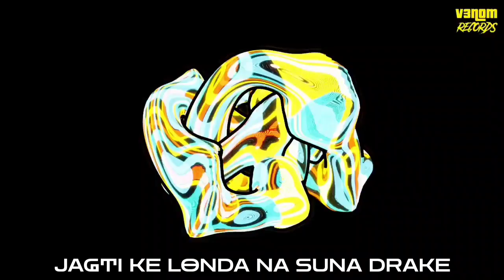Vari Haran | Trace R | Prod. Kash | Official Lyrical video| Latest Drill Track 2023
Welcome to the electrifying world of V3nom Records!

In VARI HARAN, TRACE R delivers a powerful message about the reality of hip hop in India. He raps about the struggles of coming up in the scene, the pressures of fame, and the importance of staying true to yourself.

🎶 Lyrics:
Dekh yrr nikla hu hike peh
Sedha phir bike
Mic se ladu ya kru meh fight yeh
Cash ke beat peh scene tight ha
Mahol toh garam ha bhai tera high ha
Beat jb baja toh seedha he hype
Gaana yeh drop toh ladna nhi bhai
Acha se batha nhi likhna lekhai meh
Gullyio meh pala meh  sapna uchaii ha

Aaaj bhi ladu meh waqth se
Gullyio meh bikhra ha rapper
Deta nhi fuck meh
Mic peh tough meh
Side ka cut dekh
Bhai yrrr puff de
Field yeh galat ha
scene he alag ha
IT ka londa bhi fukaaa chilama ha
Pasa Nhi jeb meh mal khatam ha

 Jagti ke gullyia Oor gullyo se hum
 Hip hop ke bat toh kasa nhi hum
 scene ke scene he hum ha
 Ganno meh nasha Oor feel he alag ha
 Gullyio meh peadler yeh streets he alag ha
 niklu meh bhar toh beed he alag ha
 Bata yeh mehangi ab deal he alag ha
 Rap he zindagi reel  yeah alag ha
Verse nhi likha yeah raper kidhar ha
Socha yeh hum se bethar ab idr ha
Hum top pr betha tu dikh rha nhi Kidr ha
Gullyio meh aksar yeh Zikr ha
Gayab ho Jaya ga dikhna nhi idr
PETA meh liquer nhi
Asa Meh Banda nhi
Aaj ka sochu kl kr fikr nhi
Phela toh gumu meh Chapal meh
 Aj Nike ke snicker bhi
Krta meh zikar nhi
Vlogs meh kru logo ko dikkat thi
Hip hop ka shammi meh chodu koi wicket Nhi
Bata yeh gehri tu samja ga Kabi Nhi
Baap ke pasa se Chala ga kb tk he
Shakal se gota tu chamka  ga kabhi Nhi
Thumka laga ke bna ga rapper nhi
lena peh aau toh leta meh keh kr he
Rap tu shod tu pehan kangan
Paha de pecha nhi bika kalam
Sch yeh kadva na hoga hazam
Likha tu khud nhi ma Kasam
Rap meh kr rha yeh mera karam
Hip hop meh jee rha yeh mera dharam
Jagti ke londa na suna drake
Ss hum poucha mar brake
Hum se he seekha Oor hum se he tez
Tuj se toh hoga nhi baap ko bej
Jb likhu meh sch to laga too much
Gullyio meh guma ga mila geh thugs
Bacha bhi tez na deta yeh fuck
Aksar in Gullyio  meh chala ha drugs
Cops bhi pecha oor opps to much
Londa bhi tezz ha police ko dekha or bna train
Ganno meh shot kyu le  rha nhi name ha
Fasa jo londa phir seedha he jail ha
Patta bhi khai  pr leta nhi name ha
Betha ga dil  jaha tu bola ga wha tu mil
Khata meh beat ko kru meh kill
Gumu jb bike peh Pura he thrill
Chala meh shant oor bethau meh chill
Vaari haran
Halka meh le rha kya sunna nhi nam
Mic meh petu meh bhula nhi nam
Ganna bna rha yeah ganna nhi jam
Janna anjana  meh likh du meh Kand
Beeacha yeh beat peh apna Eman
Mic peh laga yeh muja Gian

Le le na gayan
Apna he shadbo meh Pura brahmand
Likhta meh drd .meh kAsa insaan
Meh chabi gumau ga Bandar tu nach
Tu bola ga sorry abi nhi maaf
Hiphop ke gandh meh kru ga saff
Jb moosam e Diss ho jana yeh khak

Abi toh Shuru meh khatam nhi game
Nam toh bola nhi nam sun le meh Trace r
End of debate
🎧 Credits:

➟Track: Vari Haran
➟ Artist: Trace R
➟ Music Producer: Kash
➟ Art and Video - V3nom Studios

🎶Join the movement and feel the vibe! Hit play, groove to the beats, and let the Vari Haran resonate within you. It is a reminder that hip hop is more than just music - it is a culture and a way of life.

 🙌 Join us and witness the unbridled creativity firsthand! Together, let's build a resonance that echoes through time.